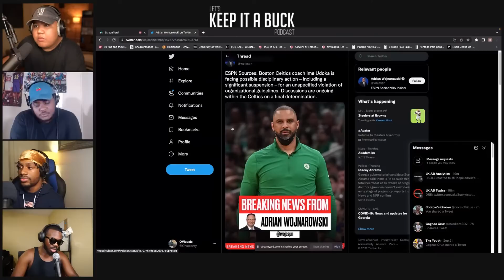The TRUTH on Ime Udoka's Suspension